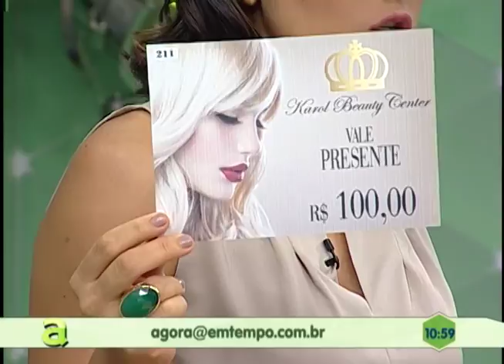Programa Agora de segunda a sexta, no canal 10 TV Em Tempo